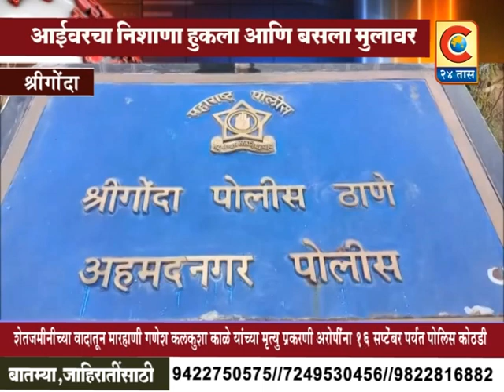श्रीगोंदा - आईवरचा निशाणा हुकला आणि बसला मुलावर आरोपीने दिली कबुली